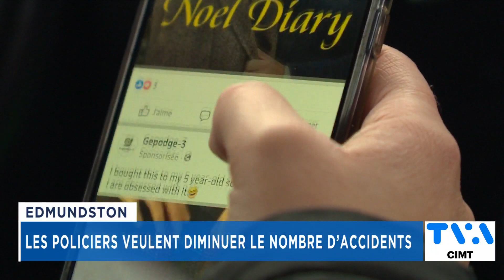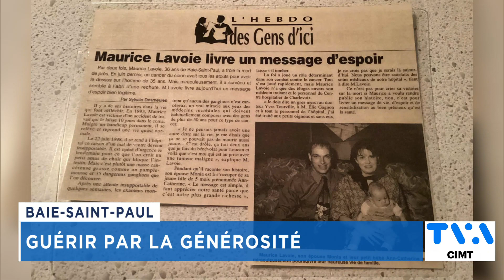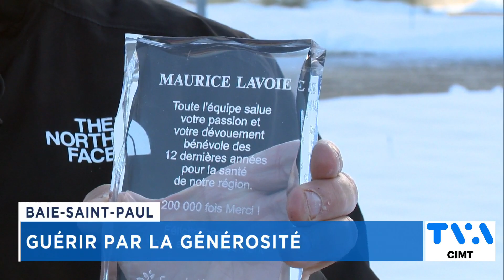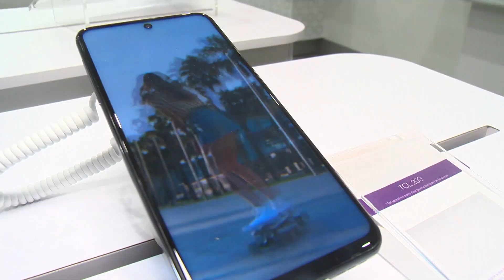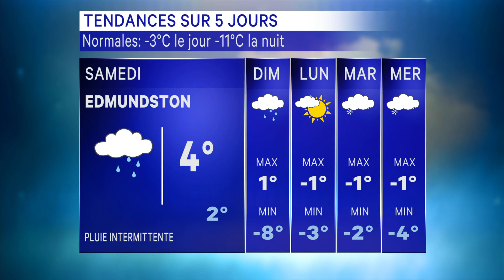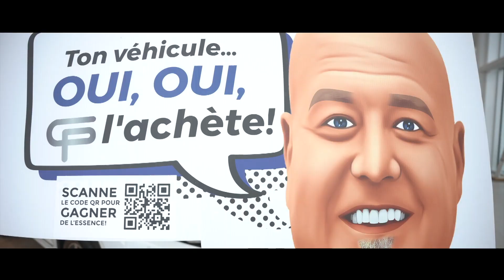TVA Nouvelles CIMT 18h 1er décembre 2022